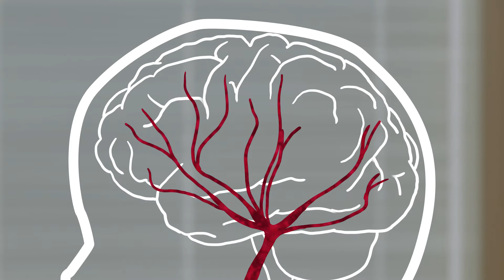NHLBI Orloff Award 2015: Manfred Boehm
Manfred Boehm, MD, and his team won the Orloff Award for their research into how genetic mutations cause recurring strokes beginning early in childhood. Watch Dr. Boehm discuss his team’s work.

This video is by the National Heart, Lung, and Blood Institute (NHLBI), part of the National Institutes of Health (NIH). Dr. Boehm is senior investigator at NHLBI.